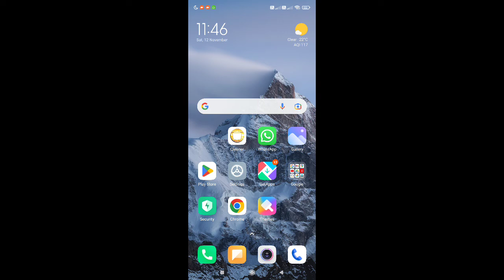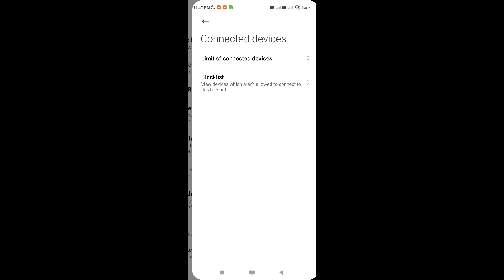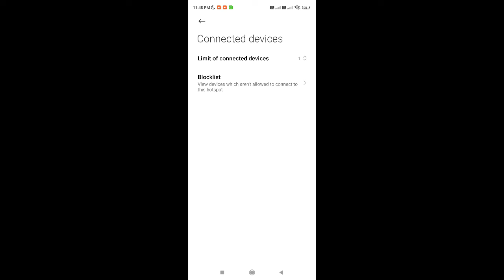Poco C 31👉All Settings Problem solution 👉 Hotspot setup